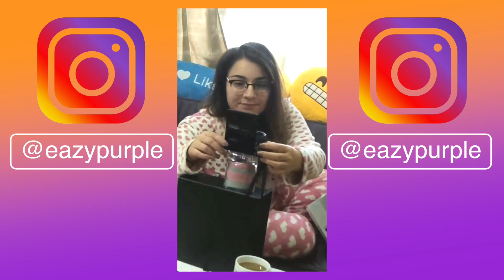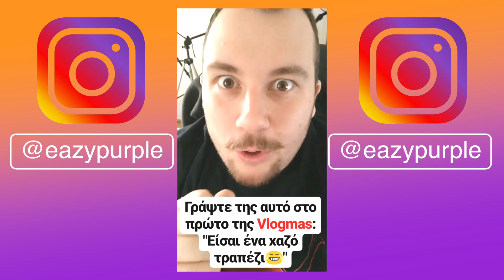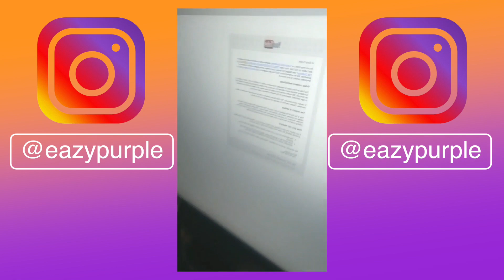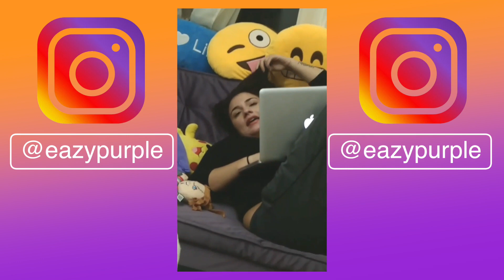VLOGMAS DAY 1 - ΤΙ ΘΑ ΖΗΤΗΣΩ ΑΠΟ ΤΟΝ ΑΓΙΟ ΒΑΣΙΛΗ??😇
Site που επιβραβεύεστε λέγοντας την γνώμη σας για προϊόντα ( τζάμπα λεφτά δηλαδή :P )
Site που σου δίνει τζάμπα κουπόνια ( για εσένα που είσαι τσιγκούνης σαν εμένα! xD )
Site που λες τη γνώμη σου και μπαίνεις στην κλήρωση για ένα tablet! (Το αγαπημένο μου!)
Αν είσαι νέος αθλητής γράψου εδώ για να σε βρουν ομάδες του αθλήματος σου (πραγματικά ότι καλύτερο για νέους αθλητές)
Φθηνά αεροπορικά/ακτοπλοϊκά εισητήρια για όλο τον κόσμο (εγώ από εκεί τα κλείνω όλα τα δικά μου)

Στείλε μου fan mail εδώ:

Κωνσταντίνος Γιαούζος (NEON MEDIA)
Λυκούργου 31, Νέα Ιωνία
14231 Αθήνα
ΕΛΛΑΔΑ